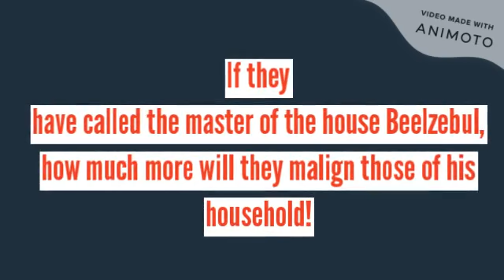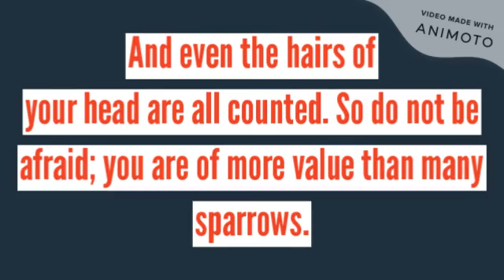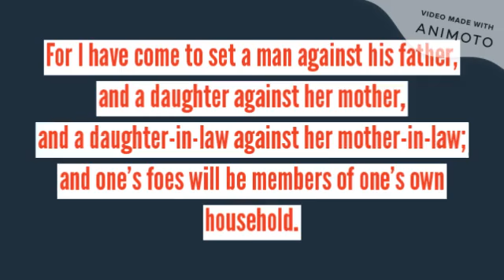3rd Sunday After Pentecost - Meditation